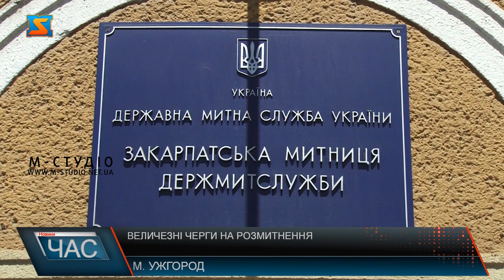Величезні черги на розмитнення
Останні дні нульового розмитнення авто добігають кінця – ажіотаж на кордонах наростає! Величезні черги практично на усіх пунктах пропуску , у жару люди по кілька днів намагаються перетнути кордон- усе через законопроєкт №7418, який  підтримала Верховна Рада на засіданні ще 21 червня. Згідно з документом 1 липня 2022 року  в Україні планують відновити плату мита та ПДВ на імпортні товари. 11 –кілометрова черга станом на вечір 28 червня на словацько-українському кордоні Вишнє Немецке. Майже 1100 автівок очікують на нульове розмитнення. Зараз черга ще більше, адже машини все прибувають. Ось відеозйомка телефоном у підтвердження – знята на наше ексклюзивне прохання.Варто додати, з українського боку стоять у черзі ще перевізники машин, які їдуть за автівками, аби встигнути скористатися нульовим розмитненням. Отож очікувано - черга буде ще  більшою. Ситуацію по обидва боки кордонів під контроль взяв голова Закарпатської ОВА. Відзвітував про моніторинг – каже, ажіотаж на всіх КПП краю. Віктор Микита повідомив-  провів перемовини з митниками,  аби пришвидшити процес. Далі пряма мова.Домовилися з країнами-сусідками про надання першої медичної допомоги людям у черзі та забезпечення водою. Ситуація критична – усе через нульове розмитнення автівок, що добігає кінця 1 липня 2022 року. Відповідний законпроєкт підтримали народні обранці, зараз вердикт – за президентом. Крім того, черги не тільки на кордонах, а й на розмитнення машин на внутрішніх митних терміналах. Адже пільги надаються тоді, як буде прийнято  в роботу додаткову декларацію. Варто додати, черги на кордонах розмежовані: ажіотаж  торкнувся тільки для машин під розмитнення,  решта водіїв та пасажирів авітвок, що прямують у особистих справах чи для туризму – дискомфорту на КПП не відчувають.